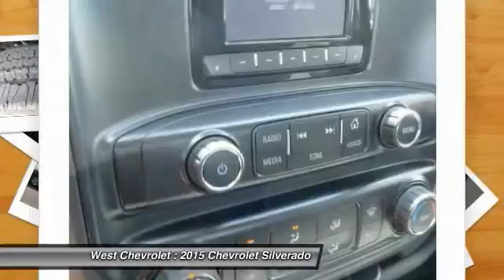2015 Chevrolet Silverado Alcoa TN 549307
2015 Chevrolet Silverado Work Truck 4WD 158WB 2500HD

West Chevrolet
3450 Airport Highway